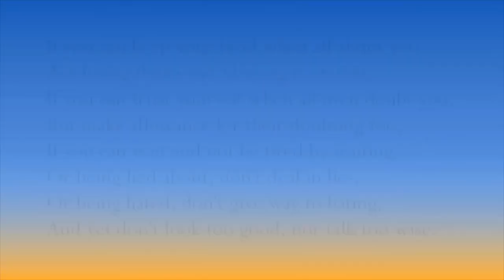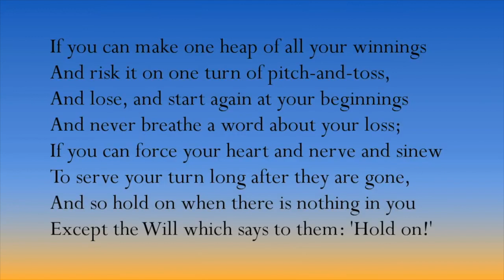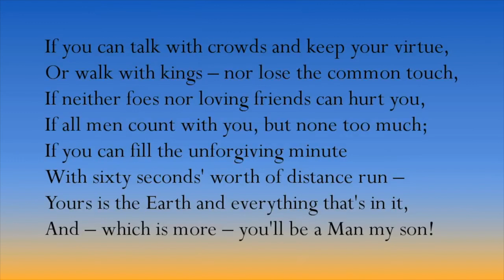Thomas Bainas - If .. (2020)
Thomas Bainas - If (poem by R. Kipling).
Music, Synthesizers, Computers, Arranged, Programmed and Produced by Thomas Bainas.
Lyrics by the Poet Rudyard Kipling. Voice by Martin Harris. Greece November 2020.
("If—" is a poem by English Nobel laureate Rudyard Kipling (1865–1936), written circa 1895 as a tribute to Leander Starr Jameson. It is a literary example of Victorian-era stoicism. The poem, first published in Rewards and Fairies (1910), ch. 'Brother Square-Toes,' is written in the form of paternal advice to the poet's son, John).

And stoop and build ’em up with wornout tools;

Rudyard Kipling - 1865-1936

"Αν να κρατάς μπορείς το λογικό σου, όταν τριγύρω σου όλοι τά’ χουν χαμένα και σ’ εσένα ρίχνουν την αιτία,
Αν να εμπιστεύεσαι μπορείς τον ίδιο τον εαυτό σου, όταν ο κόσμος δεν σε πιστεύει, κι αν μπορείς να του συχωρνάς αυτή τη δυσπιστία,
να περιμένεις αν μπορείς, δίχως να χάνεις την υπομονή σου,
κι αν όλοι σε συκοφαντούν, να μη καταδεχθείς ποτέ το ψέμα,
κι αν σε μισούν εσύ ποτέ σε μίσος ταπεινό να μην ξεπέσεις,
μα να μην κάνεις τον καλό ή τον πολύ σοφό στα λόγια,
Αν να ονειρεύεσαι μπορείς και να μην είσαι δούλος των ονείρων,
Αν να στοχάζεσαι μπορείς δίχως να γίνει ο στοχασμός σκοπός σου,
Αν ν’ αντικρίζεις σού βαστά το θρίαμβο και τη συμφορά παρόμοια,
κι όμοια να φέρνεσαι σ’ αυτούς τους δυο τυραννικούς απατεώνες,
Αν σου βαστά η ψυχή ν’ ακούς, όποιαν αλήθεια εσύ είχες ειπωμένη,
παραλλαγμένη απ’ τους κακούς, για να’ ναι για τους άμυαλους παγίδα,
ή συντριμμένα να θωρείς όσα σου έχουν ρουφήξει τη ζωή σου,
και πάλι να ξαναρχινάς να χτίζεις μ’ εργαλεία που ‘ναι φθαρμένα,
Αν όσα απόκτησες μπορείς, σ’ ένα σωρό μαζί να τα μαζέψεις
και δίχως φόβο μονομιάς κορώνα ή γράμματα όλα να τα παίξεις
και να τα χάσεις και απ’ αρχής ατράνταχτος να ξεκινήσεις πάλι
και να μη βγάλεις και μιλιά ποτέ γι’ αυτόν τον ξαφνικό χαμό σου,
Αν νεύρα και καρδιά μπορείς και σπλάχνα και μυαλό, όλα να τα σφίξεις,
να σε δουλέψουν ξαναρχής κι ας είναι από πολύν καιρό σωσμένα
και να κρατιέσαι πάντα ορθός, όταν δε σου ‘χει τίποτα απομείνει
παρά μονάχα η θέληση, κράζοντας σ’ όλα αυτά «βαστάτε»,
Αν με τα πλήθη να μιλάς μπορείς και να κρατάς την αρετή σου,
με βασιλιάδες να γυρνάς δίχως απ’ τους μικρούς να ξεμακραίνεις,
Αν μήτε φίλοι μήτ’ εχθροί μπορούνε πια ποτέ να σε πειράξουν,
όλο τον κόσμο ν’ αγαπάς, μα και ποτέ πάρα πολύ κανένα,
Αν του θυμού σου τις στιγμές, που φαίνεται αδυσώπητη η ψυχή σου,
μπορείς ν’ αφήσεις να διαβούν την πρώτη ξαναβρίσκοντας γαλήνη,
δική σου θα’ ναι τότε η γη μ’ όσα απάνω της κι αν έχει,
και κάτι ακόμα πιο πολύ:
Άντρας αληθινός θά’ σαι παιδί μου"!